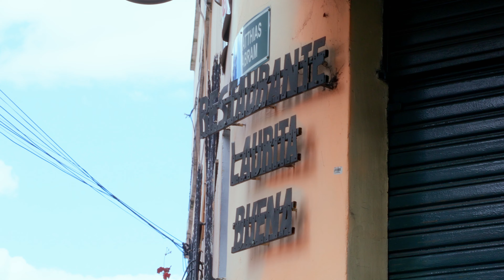Besos Inolvidables - El Requi y sus Estrellas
Autor:  Juan Álava
Hecho en Ecuador